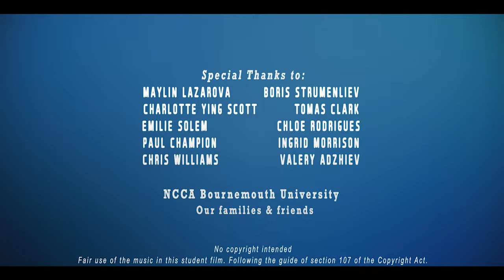BOND - Short Animation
“BOND” is a sweet short story about two brothers, Cam and Alex, and explores the unbreakable and priceless bond of sibling love.

Produced & Directed by Cameron Clack
Created within eight months by five students

Credits;
Animation by:
Cameron Clack
Dylan McGrenaghan

Rigging & Visual effects by:
Jonathan Dunkley Gyimah

Character Concepts by:
J.J. Moore

3D characters & character textures by:
Kayleigh Wadlow

Lighting by:
Cameron Clack

Environment concepts by:
Dylan McGrenaghan

Environments by:
Dylan McGrenaghan
Cameron Clack

Editing & Compositing by:
Cameron Clack

Sound Design by:
Cameron Clack
Brothers voiced by:
Imogen Clack
Mum voiced by:
Alison Clack

Special thanks to:

Our Friends & Families
Bournemouth University
NCCA

Inc./Interscope Records.